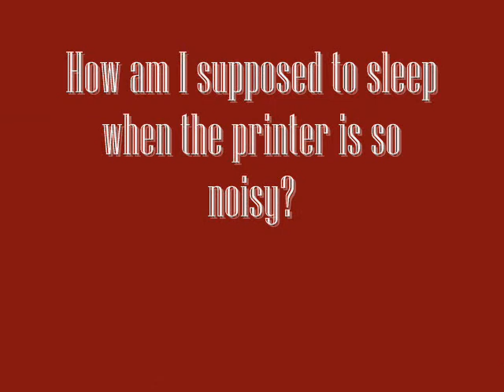A Busy Day In The Office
Hero's adventures - coming with me to work...